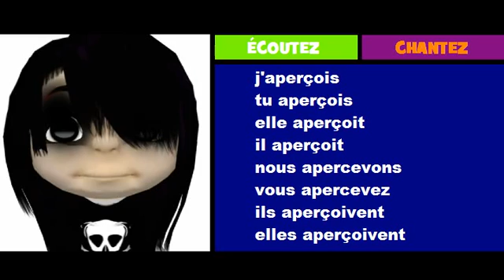Imparare il francese = Coniugazione = apercevoir